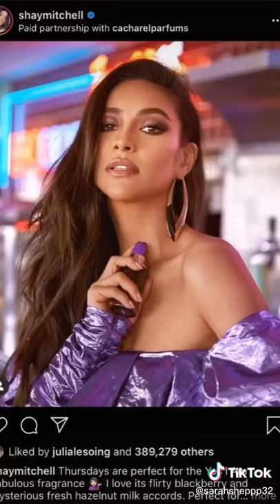Celebrities With And Without Makeup TikTok: sarsheppp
Celebrities With And Without Makeup
video by: sarsheppp (tiktok)